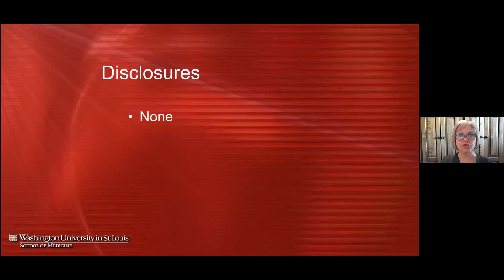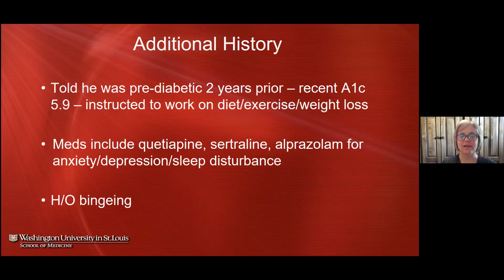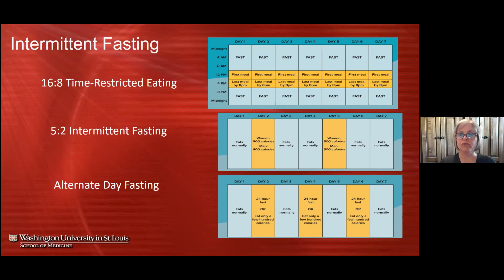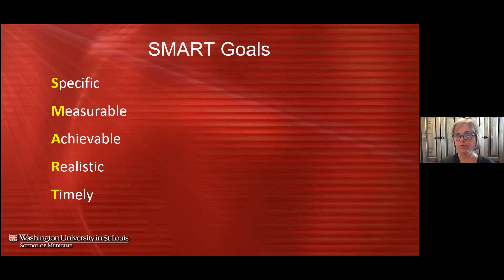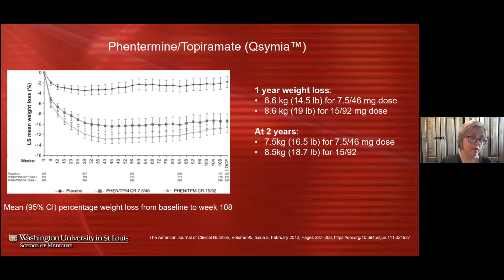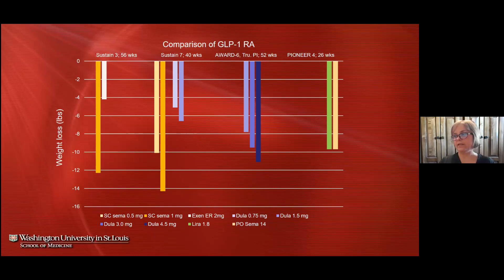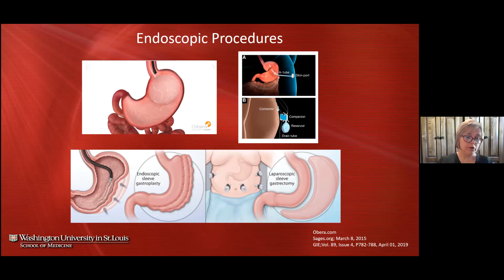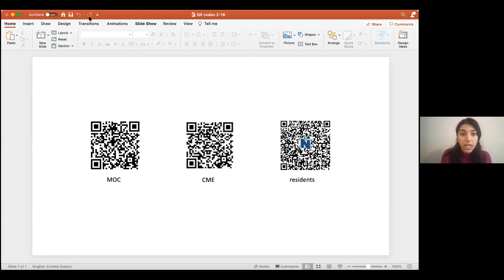2-18-21 - Obesity – A Patient-Centered Approach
“Obesity – A Patient-Centered Approach” – Susan Reeds, MD, FACP